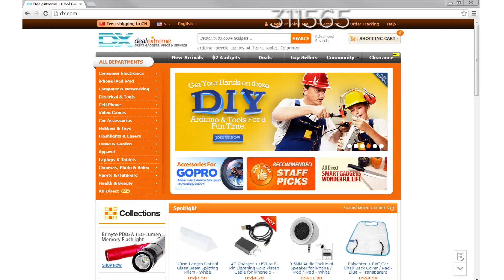DX: XIAOMI Genuine 10400mAh USB Mobile Power Source Bank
XIAOMI Genuine 10400mAh USB Mobile Power Source Bank w/ 4-LED Indicators - Silver + White

Specification
Compatible Models: All devices with USB charging cable
Battery Type: Li-ion battery
Nominal Capacity: 10400mAh
Battery Actual Capacity: 10400mAh
Capacity Range: 10001mAh~15000mAh
Input Voltage: DC 5.0V
Output Current: 2.1A
Output Voltage: DC 5.1V